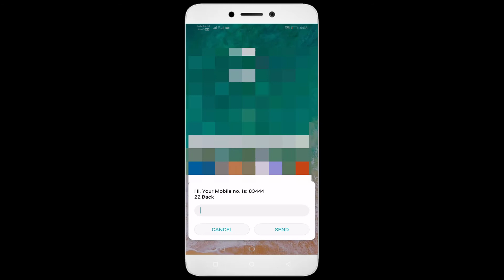How To Check Your AirTel Mobile Number || Check Your Personal AirTel Number Android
In This Tutorial How To Check Your AirTel Mobile Number || Check Your Personal AirTel Number Android